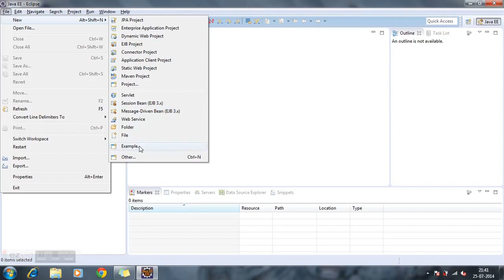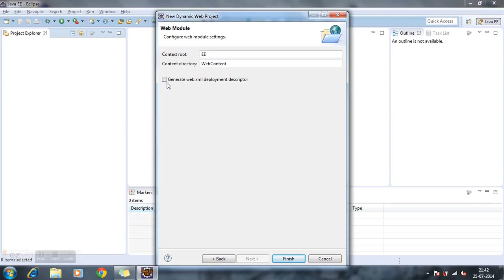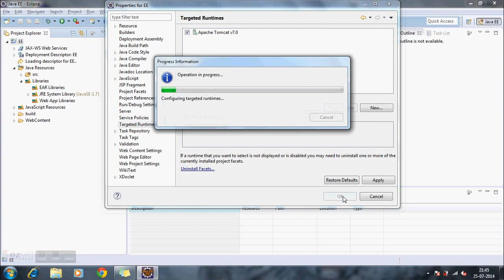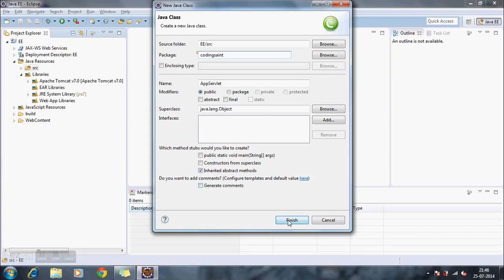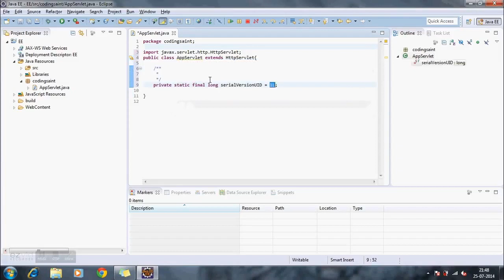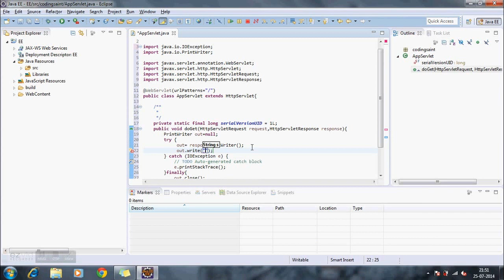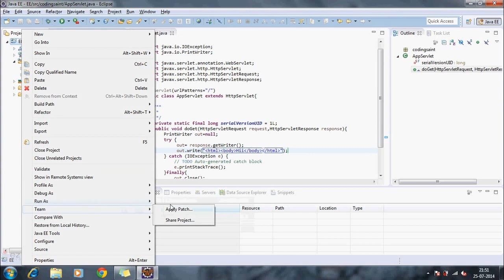JAVA EE without web xml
A Sample Project JAVA EE,Tomcat Server and Eclipse without web.xml